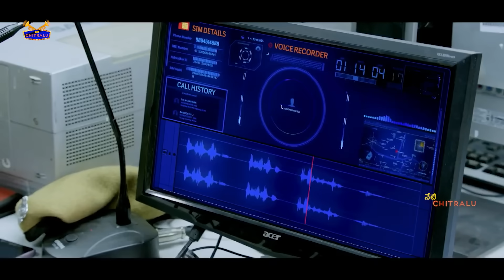ఏం జరుగుతుంది సార్ ?న్వువు అడగటానికి రైట్స్ లేవు ! | Vikram Movies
Watch And Enjoy ఏం జరుగుతుంది సార్ ?న్వువు అడగటానికి రైట్స్ లేవు !  | Vikram Movies |  @netichitralu